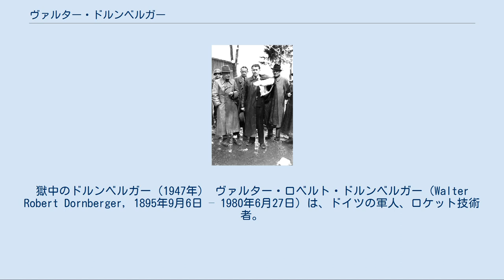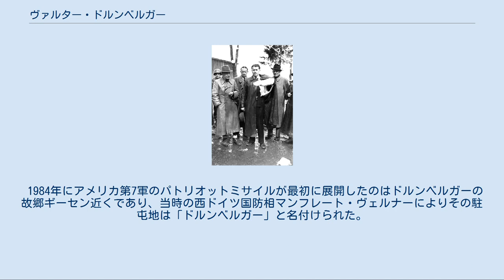ヴァルター・ドルンベルガー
獄中のドルンベルガー（1947年） ヴァルター・ロベルト・ドルンベルガー（Walter Robert Dornberger, 1895年9月6日 – 1980年6月27日）は、ドイツの軍人、ロケット技術者。
最終階級はドイツ国防軍少将。
陸軍兵器局でロケット開発の責任者を務めた。
第二次世界大戦後はアメリカ合衆国に渡った。
 三代続いた薬局の一家にギーセンに生まれる。
兄が二人いる。
第一次世界大戦が勃発すると軍に志願して従軍した。
1918年10月から1920年3月までフランス軍の捕虜となっていた。
戦後ヴァイマル共和国軍に採用され、1920年代末にシャルロッテンブルク工科大学（現：ベルリン工科大学）で機械工学を学び、学位を取得。
 1932年、陸軍兵器局より固形燃料ロケットの開発を任される。
ヴェルサイユ条約によりドイツは長距離砲の開発・所有を禁止されていたため、抜け道として条文にないロケットが注目されたのだった。
1932年の春、ドルンベルガーとカール・ベッカーが宇宙旅行協会のロケット打ち上げ（失敗した）を見学した。
見学後、ドルンベルガーは秘密厳守と軍事転用を条件にロケット打ち上げを支援する契約を申し出た。
当時、若い学生で、チームの一員でもあったヴェルナー・フォン・ブラウンはこの契約に積極的だった。
しかし、結局協会側はこの提案を断った。
その後1932年11月、フォン・ブラウンは一人、ドイツ陸軍兵器局に入り、大型ロケット開発を始めた。
 ドルンベルガーは、少佐当時の1935年7月、陸軍兵器局で部長に就任。
1935年にベルリン工科大学よりジャイロスコープ開発への寄与により名誉博士号を贈られた。
1936年には陸軍兵器局ロケット部長としてロケット開発の監督に任ぜられ、のちのV2ロケット（正式名称はAggregats 4）開発へと繋がった。
 第二次世界大戦中の1943年、少将に昇進しペーネミュンデ陸軍実験場司令官に任命された。
同年より1945年まで、V2ロケット部隊の訓練と補給を担当した。
1943年9月より、ミッテルヴェルク有限会社の参与となり、コーンシュタインの地下坑道でミッテルバウ＝ドーラ強制収容所の囚人を強制労働させてロケットを生産した。
西部戦線でのV2ロケット投入を賞され、1944年10月に戦功十字章剣付騎士章を授与された。
 アメリカ軍の捕虜となった直後のドルンベルガー（左端帽子の人物）、フォン・ブラウン（中央）ら。
（1945年5月） 1945年5月、チロル地方ロイッテでフォン・ブラウンらと共にアメリカ軍の捕虜となった。
ドルンベルガーは戦争犯罪人として扱われ、ロケット技術確保を望むアメリカ軍は釈放に尽力したが、結局1947年7月までウェールズで収監されていた。
獄中ではドルンベルガーは屋外労働にも出ず、他の捕虜たちとも交流せず、独房に何度も入れられたうえ、同じドイツ軍捕虜（ゲルト・フォン・ルントシュテット元帥など）からも嫌われ無視されていた。
 1947年にアメリカ合衆国への出国が認められ、2年に渡りオハイオ州ライト・パターソン空軍基地でアメリカ空軍の顧問を務めた。
そこではおよそ120人のドイツ人ロケット技術者が開発に従事し、家族を呼び寄せアメリカ市民権を取得した。
その後ベル・エアクラフトに転職し、1959年から定年まで経営に参画した。
そこではロケットで宇宙空間に出てマッハ5の超音速で帰還するというX-20の開発計画相談役を務めたが、これはのちのスペースシャトル計画の先駆けとなるものだった。
1980年に西ドイツのザスバッハで死去した。
 1984年にアメリカ第7軍のパトリオットミサイルが最初に展開したのはドルンベルガーの故郷ギーセン近くであり、当時の西ドイツ国防相マンフレート・ヴェルナーによりその駐屯地は「ドルンベルガー」と名付けられた。
この第43防空砲兵連隊第4大隊はこの駐屯地を1991年まで使用した。